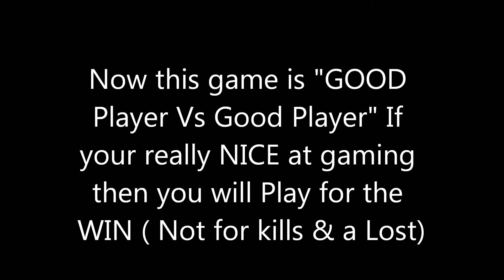COD MW2 Multiplayer 34